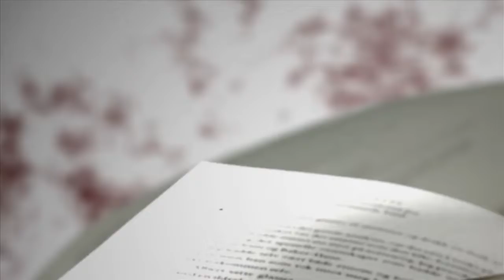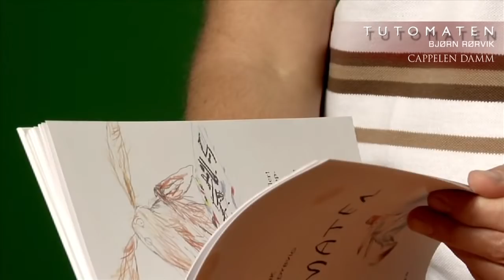Bokfilm - Tutomaten av Bjørn F. Rørvik og Per Dybvig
Reven har fått brev fra tanta si på Vestlandet om en ny oppfinnelse de har fått der borte. Oppfinnelsen sier tut tut hvis man putter inn ei tomflaske. Reven og Grisungen bestemmer seg for å lage sin egen tutomat, men den skal være til fulle flasker som de kan drikke opp etterpå.

I tillegg til brus vil de ha andre søtsaker. De lager både sjokoladeskuff og tyggisklaff og kakefat. Dåsemiklene og Kua kommer forbi og prøver seg på tutomaten, men da Fjompenissen Papp kommer, holder det på å gå helt galt.